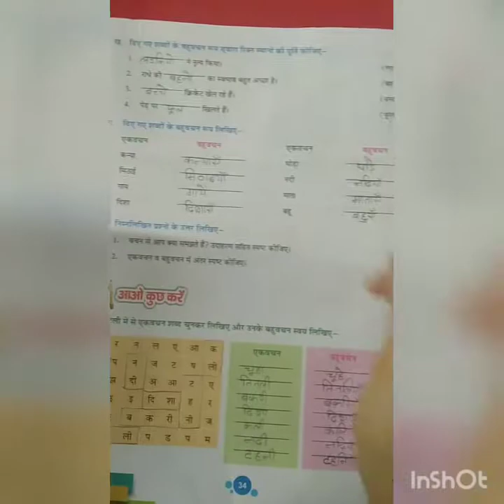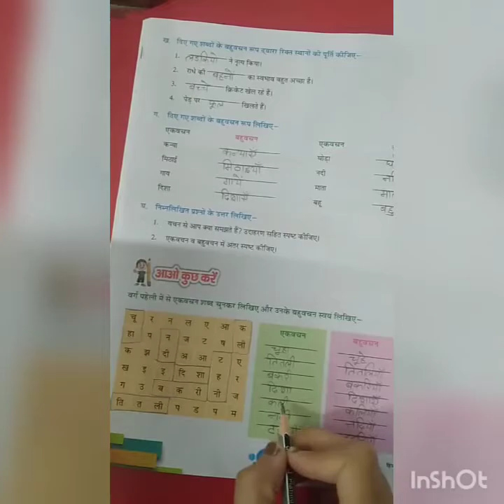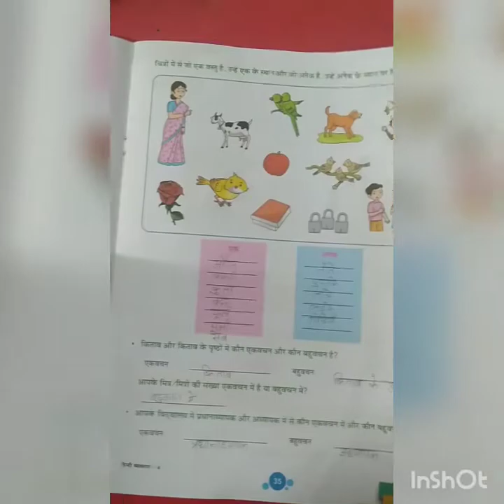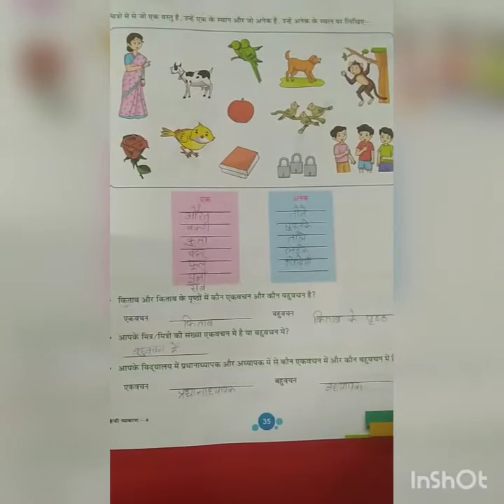30 july, Class 4, Hindi grammar, Exercise of Lesson 6 वचन